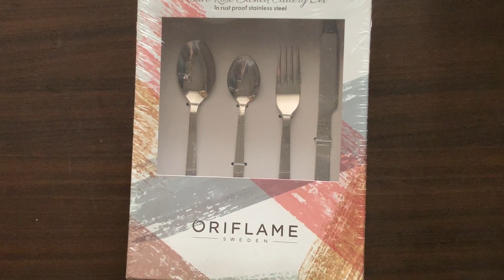Oriflame Festive Rose Etched Cutlery Set Unboxing - By HealthAndBeautyStation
Festive Rose Etched Cutlery Set Unboxing - By HealthAndBeautyStation